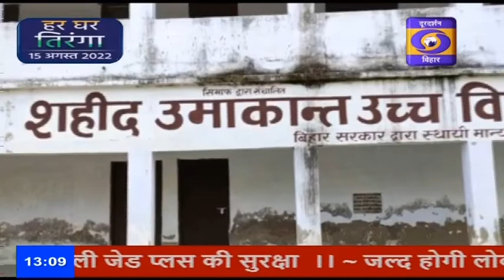भारत छोड़ों आंदोलन के समय पटना सचिवालय में झंडा फहराने के दौरान शहीद उमाकांत सिंह की कहानी।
आज हम देश की आजादी का 75वां वर्षगांठ मना रहे हैं। आजादी पाने में सैकड़ों स्वतंत्रता सेनानियों ने अपनी जान गवाई है। इसी कड़ी में प्रस्तुत है भारत छोड़ों आंदोलन के समय पटना सचिवालय में झंडा फहराने के दौरान शहीद सीवान निवासी उमाकांत_सिंह की कहानी।